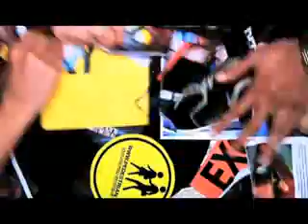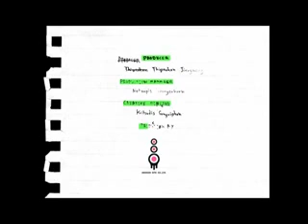Live The Life 6_B3.mp4